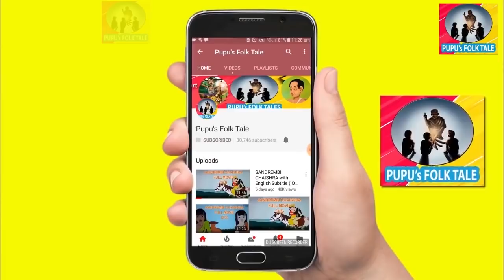Funny Manipuri cartoon amotpa angang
BASED ON SOCIAL MEDIA JOKES
Creator: Atom Shanti Singh
Animator: Rojesh Ksh & Atom Shanti